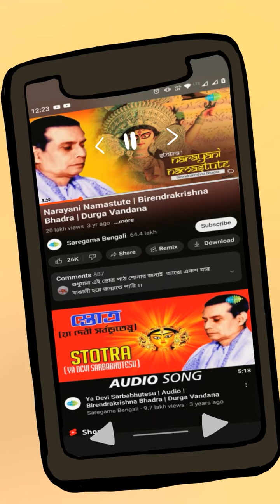Mahalaya has changed 😌🥰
From all-night radio gathering to snoozing alarms and vibing YouTube Agomoni on the go, Mahalaya has changed, but our emotion for the day remains the same.
শুভ মহালয়া !😌🥰